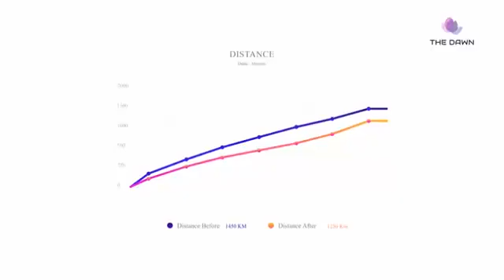17 September 2020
New highway and road India